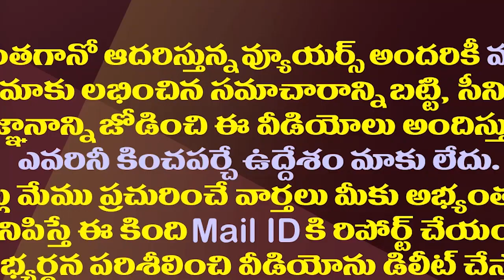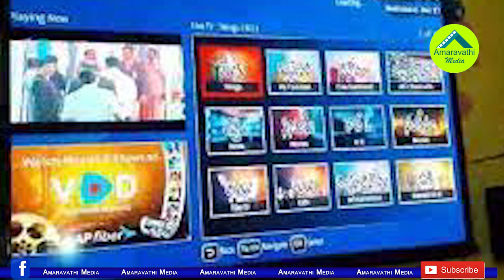ఫైబర్ గ్రిడ్ ను తవ్వుతున్నసీఐడీ..చిక్కుల్లో లోకేష్.!| Lokesh Is In Trouble Wih The AP Fiberner Scam